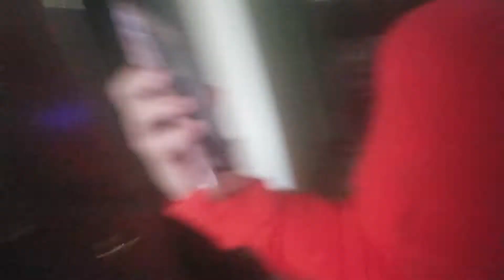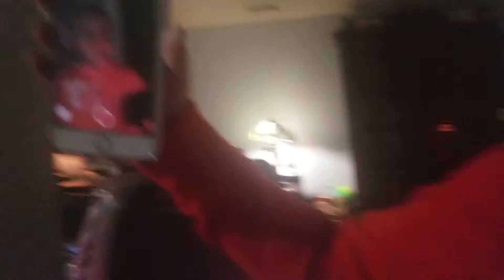Awesome hide and seek